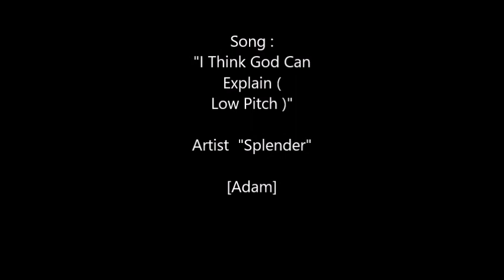I Think God Can Explain ( Low Pitch ) - Splender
Song : "I Think God Can Explain"
Artist : "Splender"